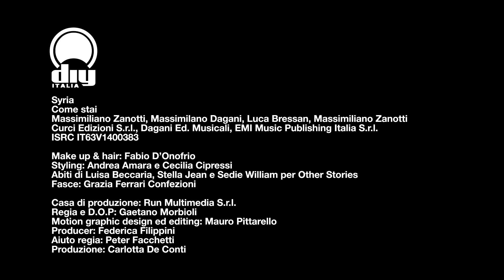Syria - Come stai [Official video]